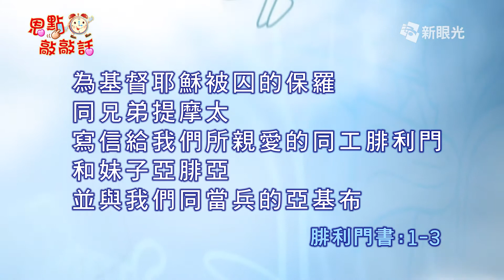恩點敲敲話 12月13日 真實的平安 - 陳志恩牧師